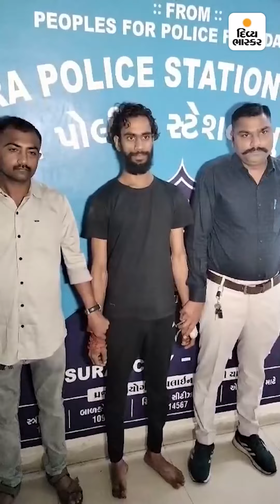‘કદાચ હું આજે જિંદગી ટૂંકાવી લેત’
‘કદાચ હું આજે જિંદગી ટૂંકાવી લેત’ : સુરતમાં યુવકે વ્યાજખોરના ત્રાસથી ઘર છોડ્યું, બે દિવસ ભૂખ્યા રહી રાત પોલીસ સ્ટશન બહાર કાઢી; ધ્રુજતા- ધ્રુજતા PIને આપવીતી કહી